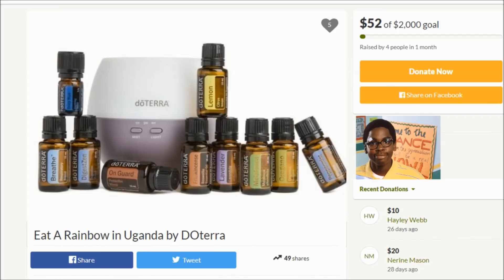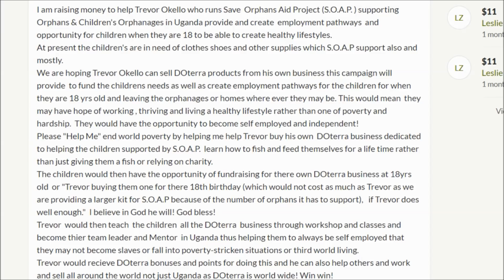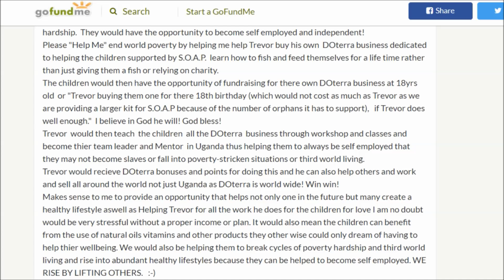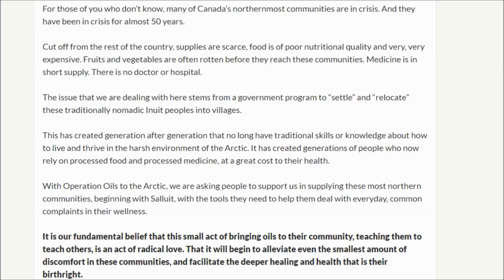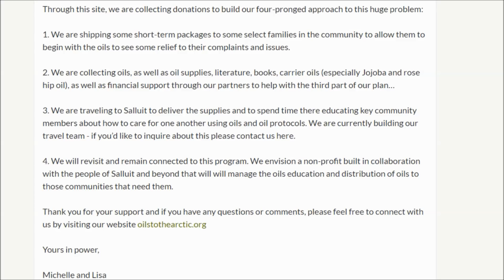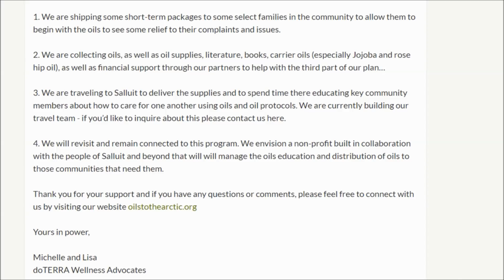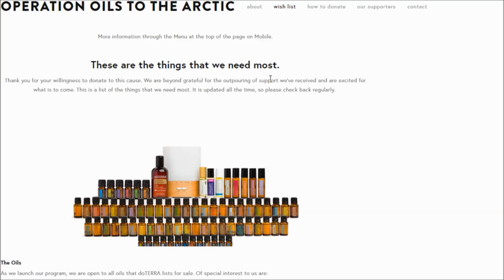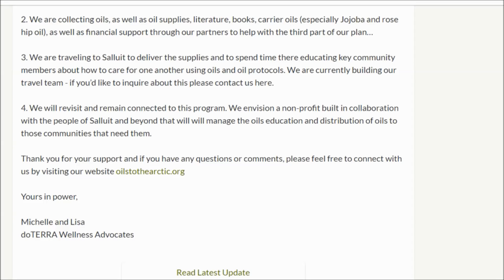Essential Oils for Starving Kids | r/dontfundme + r/antiMLM Special Report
Essential Oils for Starving Kids | r/dontfundme + r/antimlm special report r/ anti mlm today. r/antimlm top posts of all time. This might be a pyramid scheme, it’s network marketing or multi level marketing. Its a scam. There are some top reddit posts. Let’s cringe reddit together. ANTIMLM. This all could potentially be a doterra scam. This is also a great example of dontfundme. Go fund me and kickstarter have some sketchy people on them. This is crowdfunding gone wrong. They aren’t. But these sure